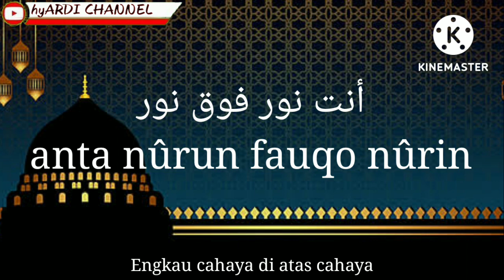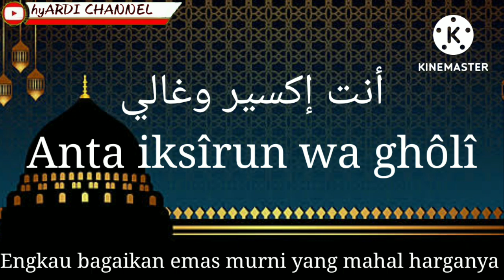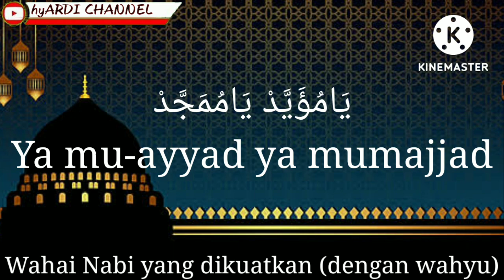LIRIK SHOLAWAT JIBRIL | VALDY NYONK (ARAB, LATIN DAN TERJEMAHAN)COVER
SPESIAL DI HARI JUM'AT AKAN ADA VIDEO LIRIK SHOLAWAT DI CHANNEL INI, JADI KALIAN YANG INGIN REQUEST SHOLAWAT BISA KOMENTAR DI VIDEO INI DAN TONTON JUGA VIDEO KITA YANG LAINNYA

SPECIAL ON FRIDAY THERE WILL BE A VIDEO OF SHOLAWAT LYRICS IN THIS CHANNEL, SO THOSE WHO WANT TO REQUEST SHOLAWAT CAN COMMENT ON THIS VIDEO AND WATCH ALSO OUR OTHER VIDEOS